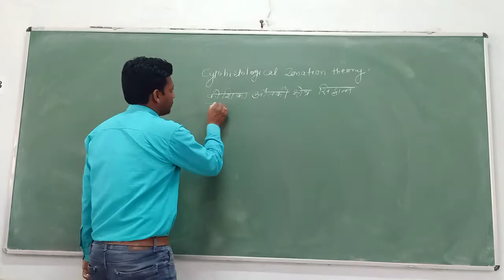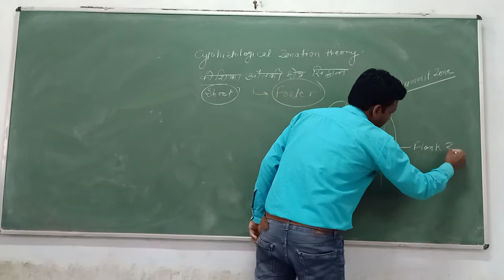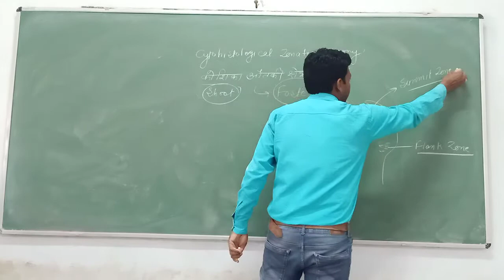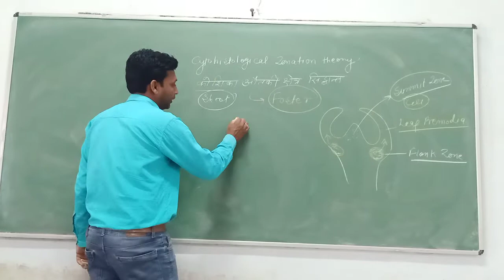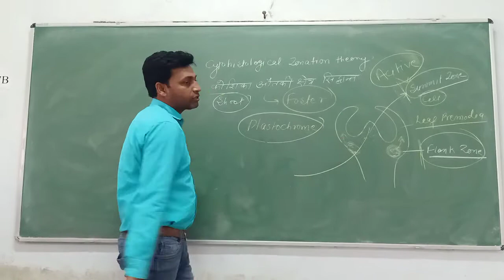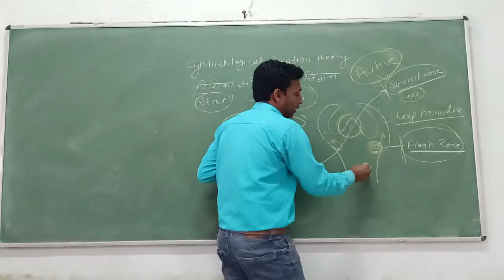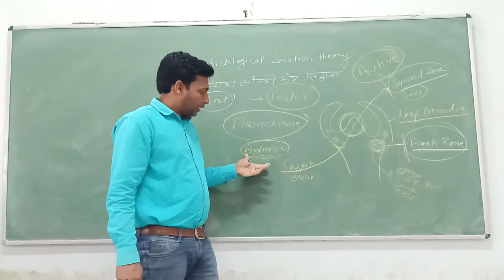B.Sc. IInd yr BOTANY BY SUNDERPAL BROR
Cytohistological zonetion theory